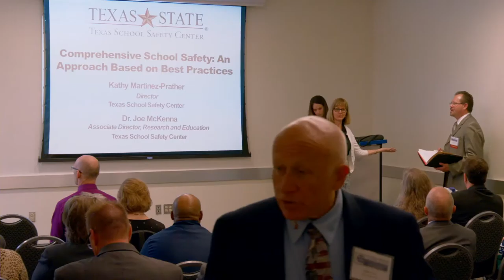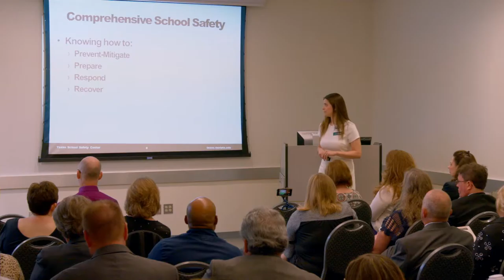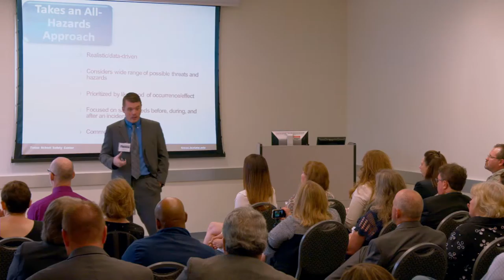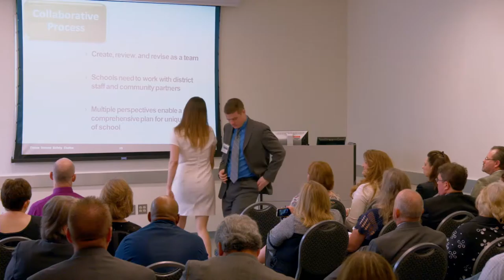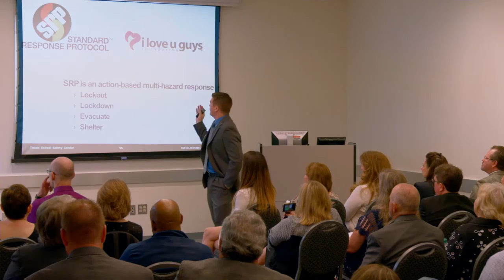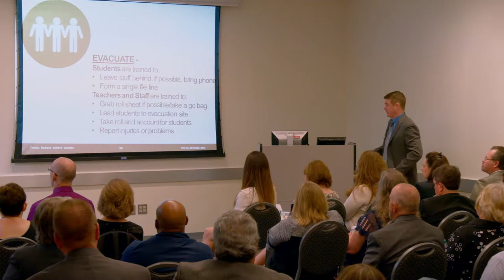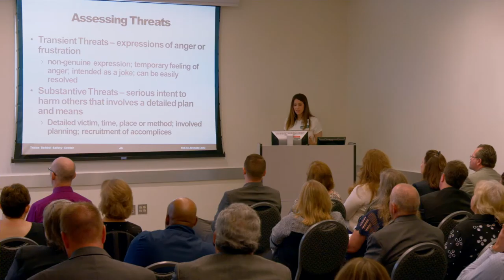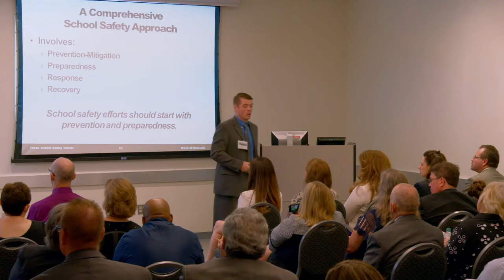LSLS 2018 - Texas School Safety Center presentation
SCHOOL SAFETY - “Comprehensive School Safety: An Approach Based on Best Practices”
Presenter - Kathy Martinez-Prather, Director Texas School Safety Center
This presentation was created for School Officials, Education Stakeholders, and Law Enforcement Officials

A session of the Lone Star Legislative Summit, April 13 at Stephen F. Austin State University in Nacogdoches.
Co-Hosts - State Senator Robert Nichols and State Representative Travis Clardy.
LSLS is a program of the Nacogdoches County Chamber of Commerce.

Published by You've Been a Wonderful Laugh Track
Chriszabriskie.com